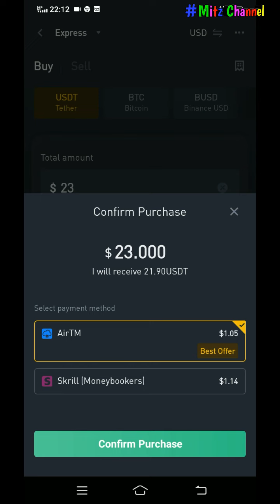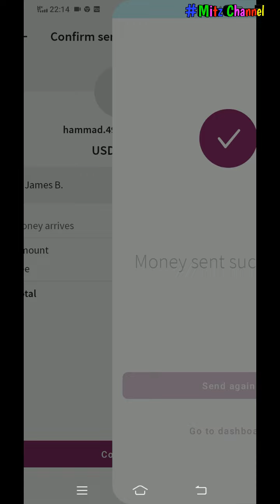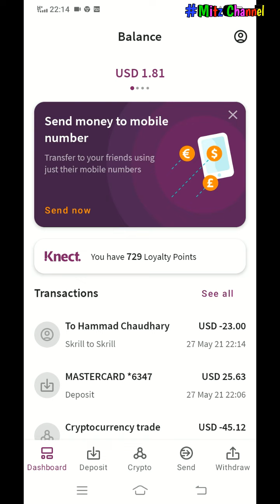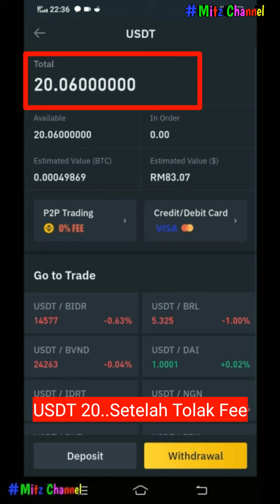Cara Deposit BINANCE Dengan Menggunakan Acc SKRILL // Crypto Currency Malaysia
Hi... Lama aku tak update pasal Crypto ni.. Last update/upload pasal crypto tahun 2019.

 Cryptocurrency Part 2 ni, aku nak tunjuk cara Deposit ke Account Binance dengan menggunakan Account Skrill.. Jom layan...